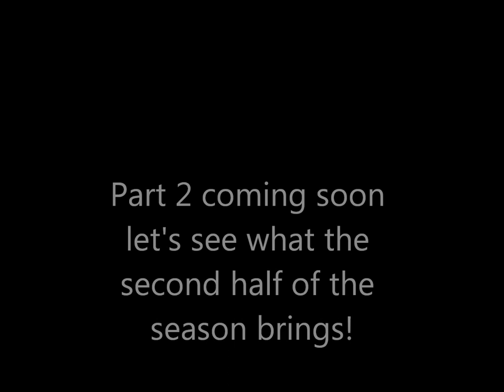Ma'Rico & Ma'Teo Holland Eastbrook Academy Basketball 6th Grade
Ma'Rico & Ma'Teo Holland Eastbrook Academy Basketball 6th Grade Milwaukee, WI 1st half season highlights.